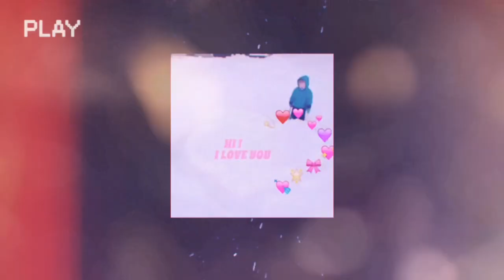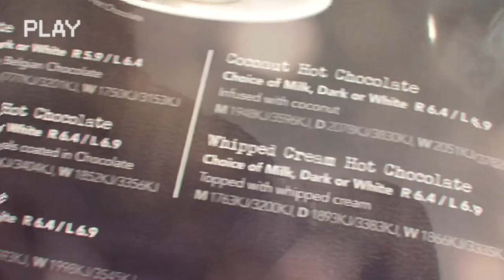Dessert extravaganza in Oliver Brown Sydney Australia. Hot chocolate 🍫.